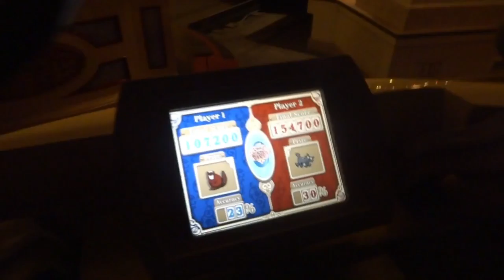MORE DISNEYLAND FUN AND WORLD OF COLOR (Day 1 Part 2)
This video shows the second half of our first day in Disneyland!
OOTD
fanny pack
Megan's Minnie Mouse bridal ears